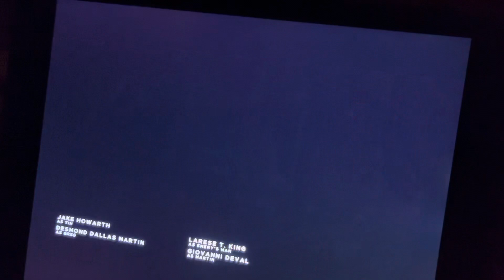Law & Order: Organized Crime 4x11 Promo - (NBC Split Screen Credits) May 2nd